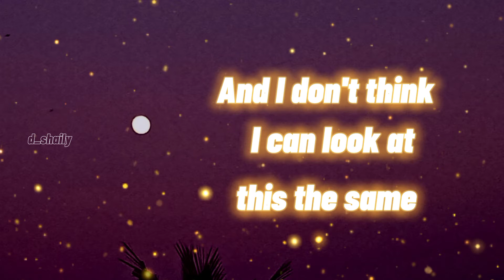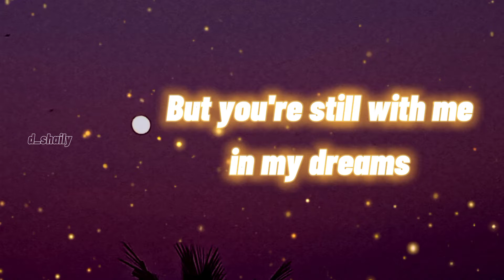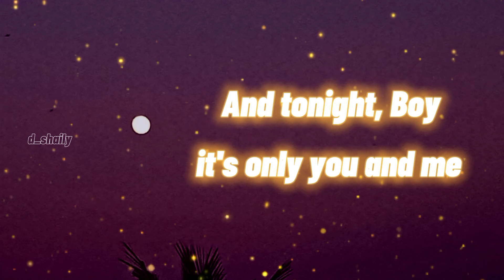Here Without You - 3 Doors Down || Jessa Cover